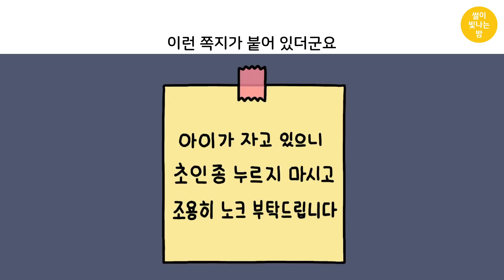택배 기사님한테 소리 지른 썰 | 웃긴썰, 영상툰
감사합니다 ♡